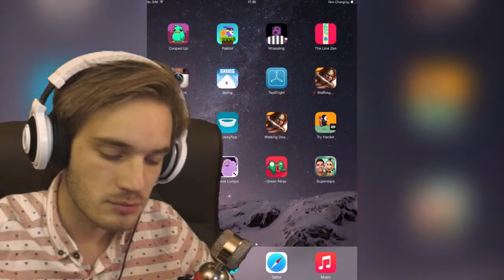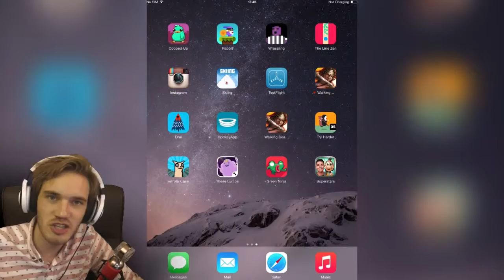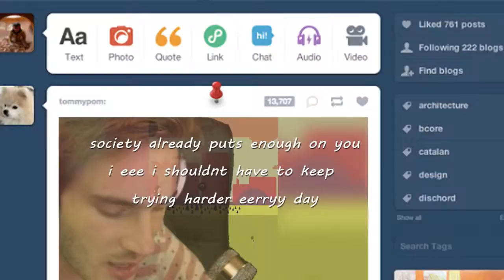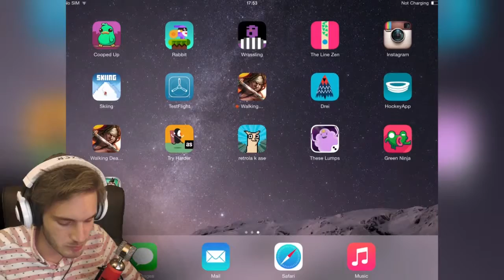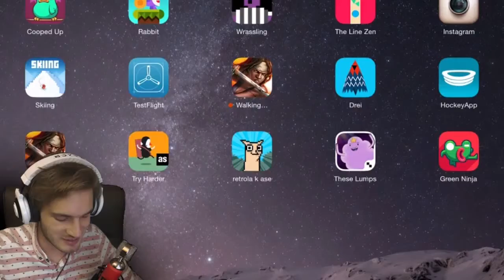RONALDO'S SECRET IDENTITY REVEAL!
Thanks for being a bro!
BROFIST .